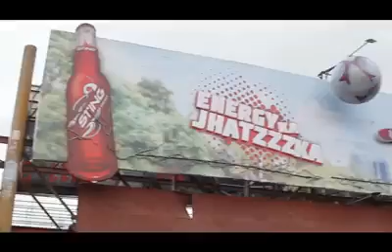PEPSI STING CREATIVE BILLBOARD OOH ADVERTISING